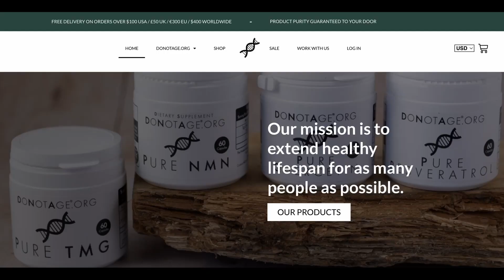Can Sirt6 Activator Beat Cancer?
Alan Graves, Jr., CEO and founder of health and longevity research organization and supplement maker DoNotAge.org talks with Tracey Stark of House of Longevity about his company's most popular supplement, Sirt6 Activator, and the new human trials to see its effects on cancer with Vera Gorbunova's team. The science of epigenetic reprogramming are also discussed.

Participation in any contest on this channel is free and requires only a comment in the comment section below the video in order for this channel to select a winner at random. No personal data will be collected when conducting a contest or when awarding a prize.